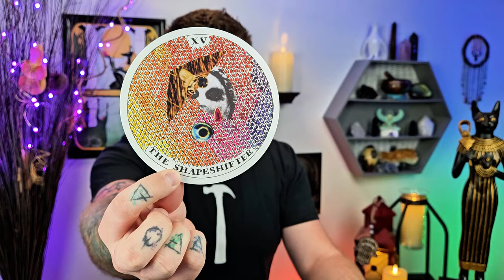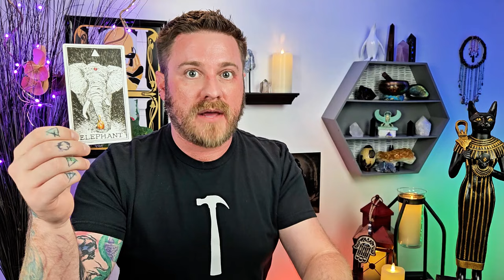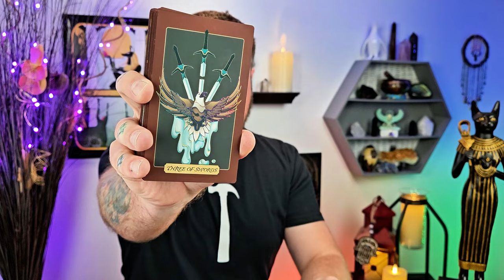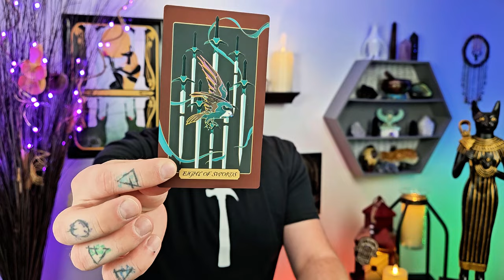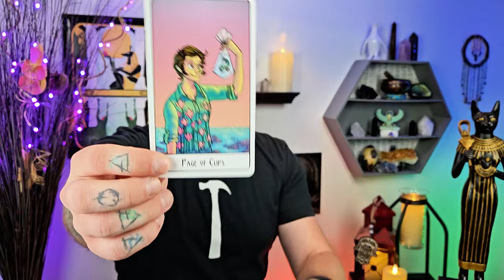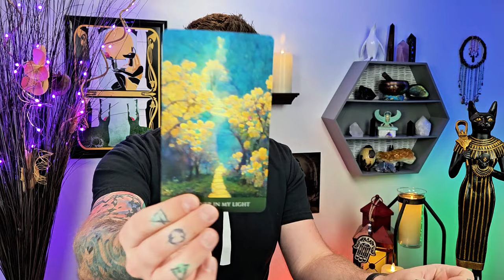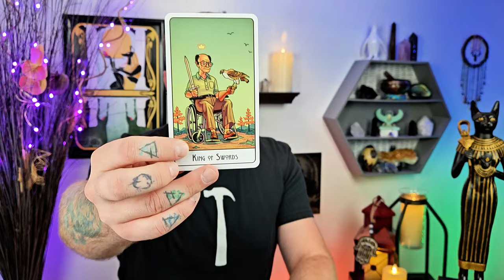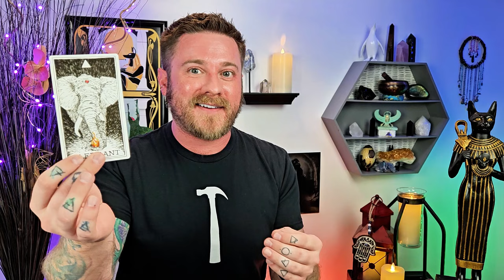Libra - Unlocking Your Full Potential And Destiny! Follow The Leader (YOU)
Libra - Unlocking Your Full Potential And Destiny! Follow The Leader (YOU). Spirit is giving you the key to open this door. Will you open what you find inside??

Decks used:
Fortuna Tarot - Etsy
8 Bit Fantasy Tarot - Etsy

libra tarot tarotreading Libra Sun, Libra rising, Libra ascendant, Libra Moon, Libra Venus, Libra love, Libra career